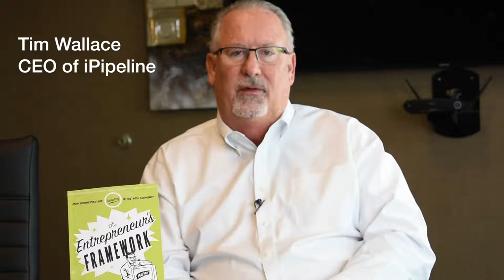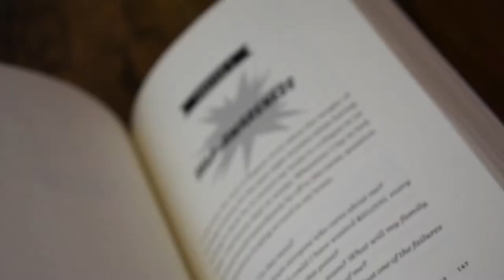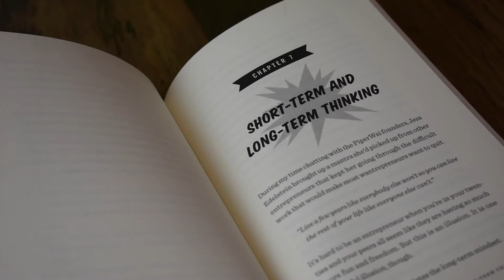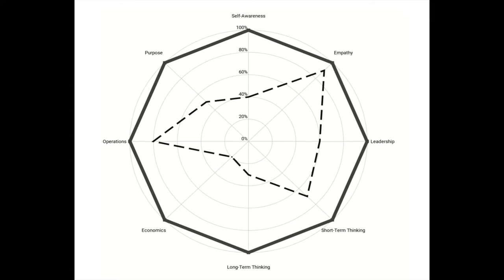Introducing The Entrepreneur's Framework: How Businesses Are Adapting to the New Economy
It's no secret--starting a company is hard. So many decisions are interdependent on factors outside of our control. Some founders follow a business plan; others operate by the seat of their pants. But all entrepreneurs need a personal framework to follow.

Since starting his first company at age sixteen, Chop Dawg founder/CEO Joshua H. Davidson has developed trusting relationships with customers while building a thriving team to serve them. However, Joshua didn't always think like a long-term leader. In 2013, the growing pains of running a start-up had brought his team to the brink of a breakup. Faced with the threat of going out of business, Joshua had to reverse-engineer his company (and himself) to get it back on track. The result was a framework that any entrepreneur can use to build a sustainable business. With hard-won insight, humor, and an insider's knowledge of the entrepreneurial space, Joshua dispels the myths and false promises that entrepreneurs are often too keen to believe in when starting out, and lays out a practical framework for lasting success.